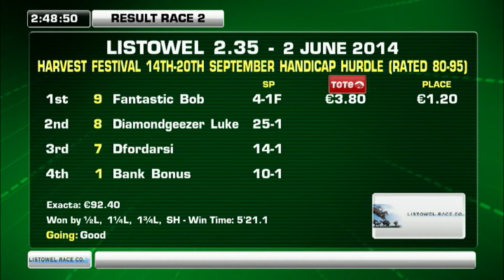Listowel Highlights Monday 2nd June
Highlights from the 2nd day of Listowel.